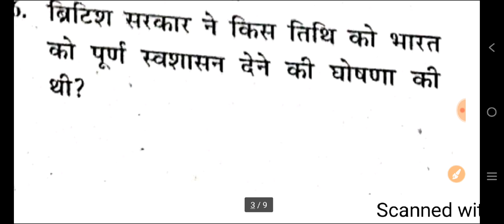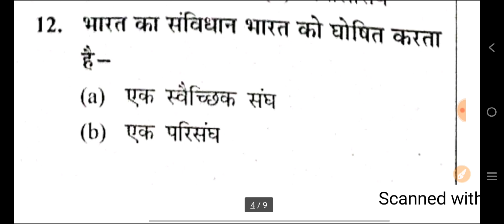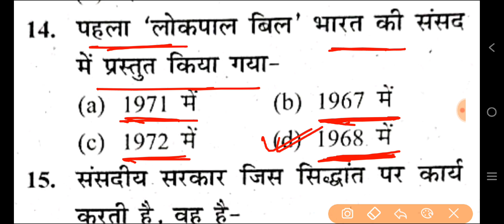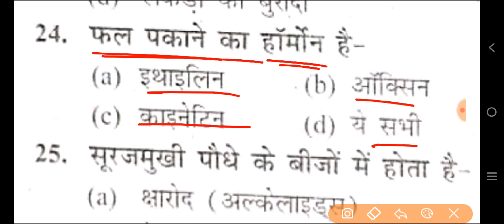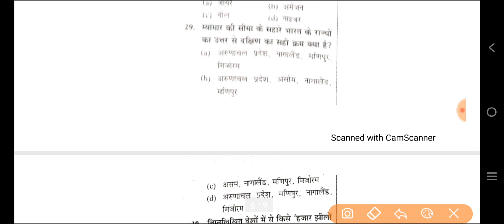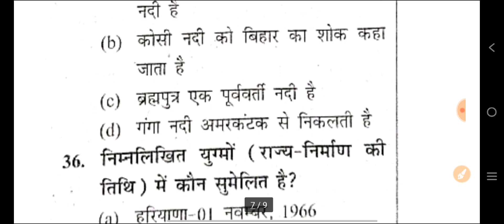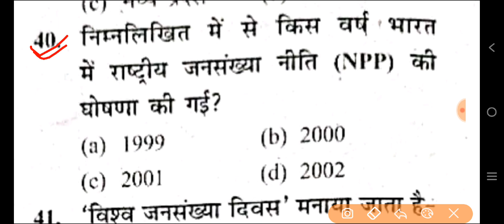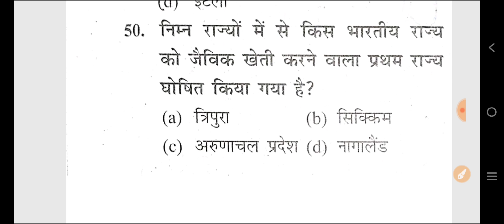GK|GS MOCK TEST | GK TOP 50 QUESTIONS | देखो कितने पानी में हो